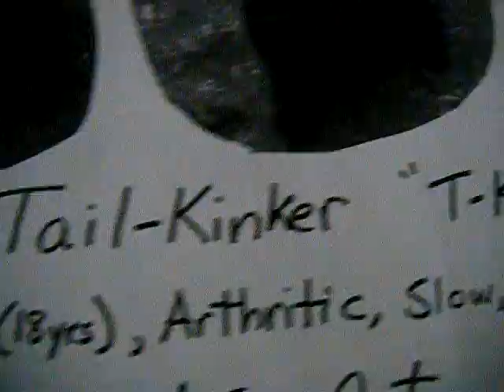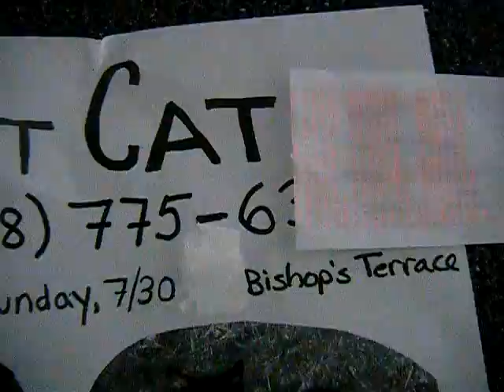LOST CAT SONG BLACK CAT. lost cat. reward